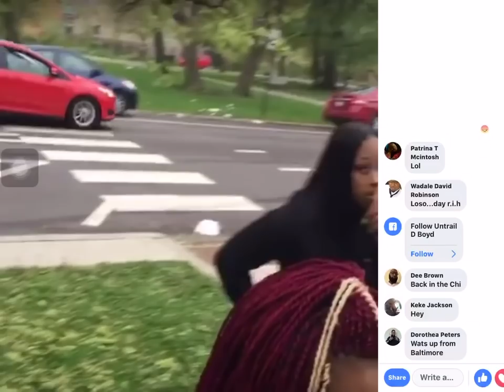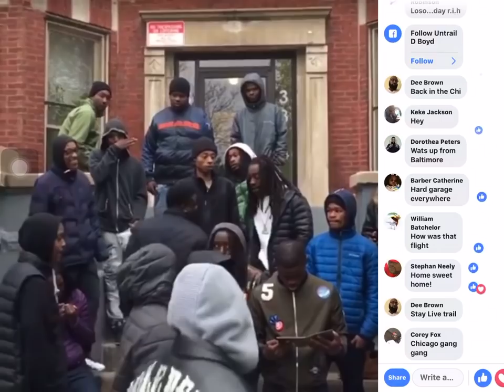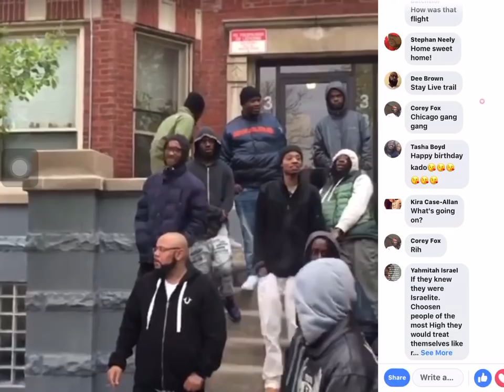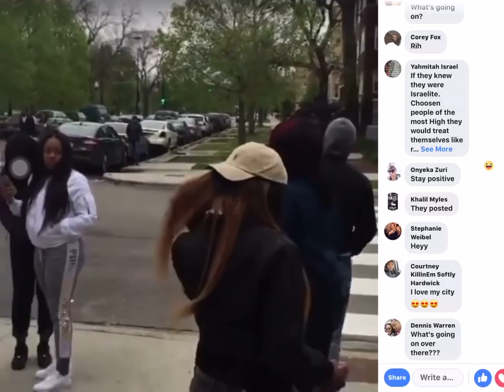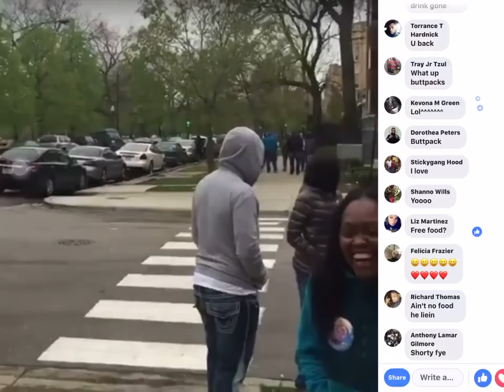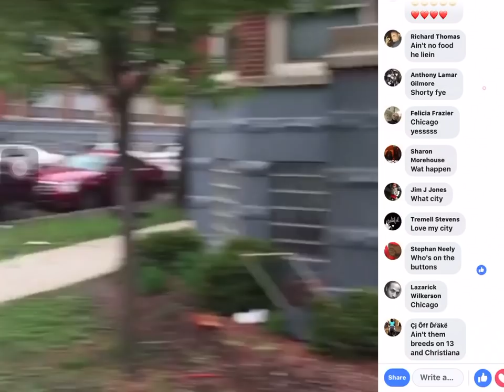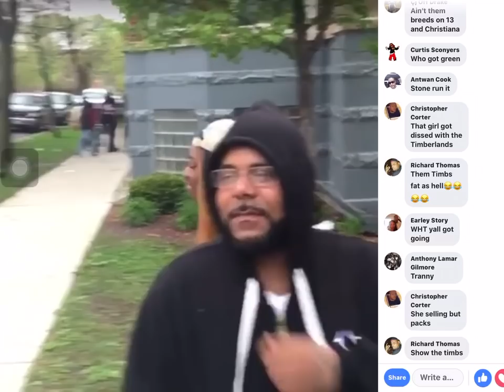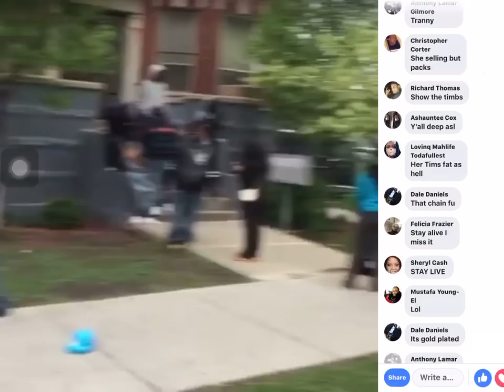New post sorry for the sound on first videos of Kenneka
Shout out to Duke Murdock for when you see Kenneka running across the street he told her to be easy and in the back ground you hear someone says shorty dead. Maybe they was planning on murdering her anyway. She kept running from the camera and he said everybody was looking for her. Even when she sat next to one of the dude he moved away from her. Pay attention to what the guy say in background you be the judge